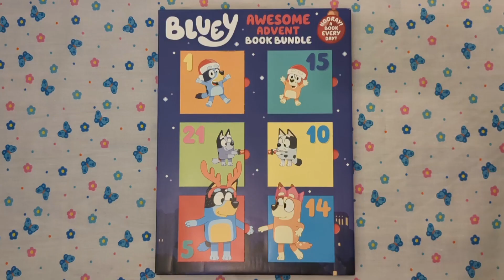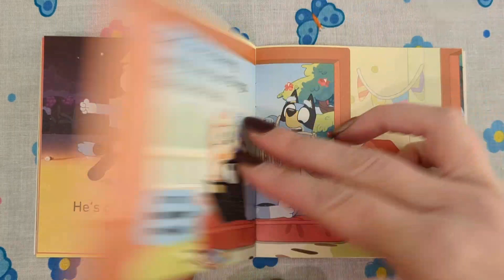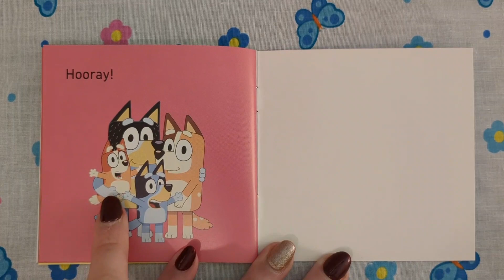Let's read together a book from the Bluey Advent Calendar Day 2 Meet Mum and Dad. Read along.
Let's read together a book from the Bluey Advent Calendar Day 2 Meet Mum and Dad

Featuring: Bluey ,  Bingo , Dad , Bandit Mum , Chilli ,

Bedtime stories.
Read along out loud.
Read along